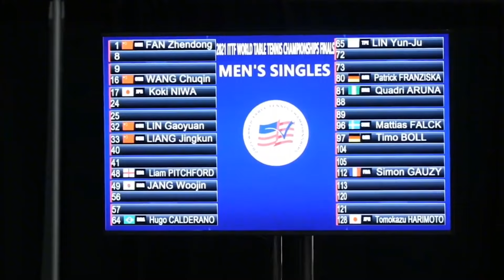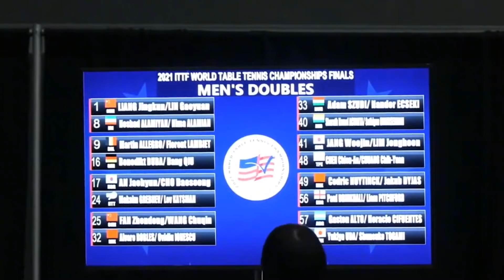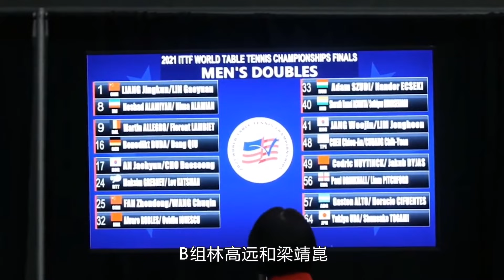国乒遭遇危机！世乒赛抽签出炉，男乒全体下下签，张本智和偷着乐【体娱一品官】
乒乓球作为我国的国球，几乎没有让国人担心过，包揽各项奖项已经是家常便饭。而随着休斯顿世乒赛抽签结果的出炉，国乒再度遭遇危机
体娱一品官 世乒赛 乒乓球 我们的内容专注于体育赛事，绝对不会包含任何暴力或血腥元素。